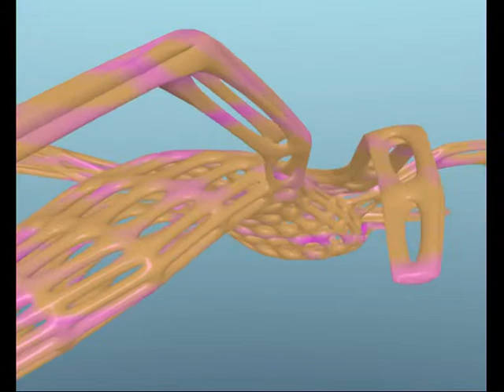beryliaSpiderJewel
An explanation of the conceptual development of Berylia's Spider Jewel hairpiece from the chapter "Trader's Bazaar" in the second novel of the Nuegua series, "Second Sister".